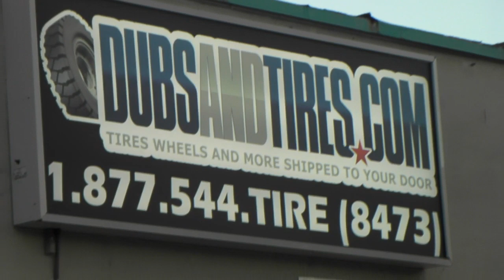DUBSandTIRES.com 22 Inch Forgiato Maglia ECL Black Wheels 2014 Maserati Ghibli Review on 22's Miami